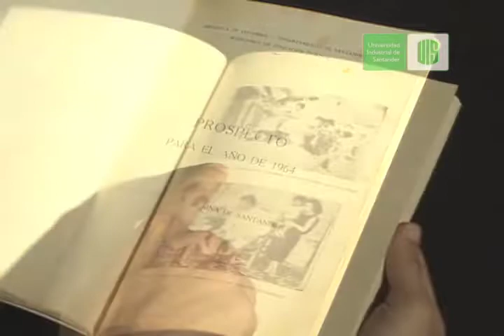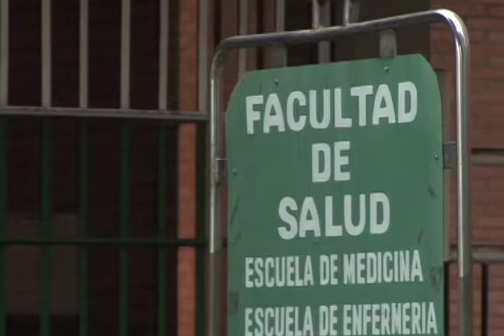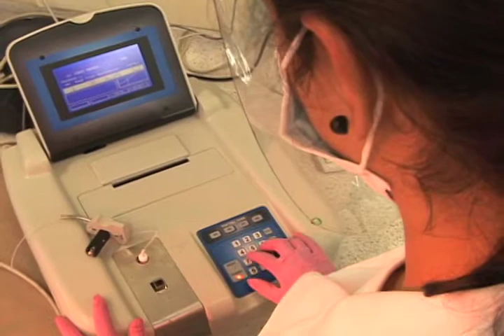52 -22 *Escuela de Bacteriología y Laboratorio Clínico "50 Años" - UIS 2008-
52 -22 *Escuela de Bacteriología y laboratorio Clínico “50 Años” -UIS 2008-

La Bacteriología en Colombia se inició a principios del siglo XX, como actividad de apoyo al ejercicio médico, en respuesta a los requerimientos de diagnóstico de las enfermedades y a la necesidad de implementar nuevos avances en este campo.

Se inició en un laboratorio particular que luego dio origen al hoy conocido Instituto Nacional de Salud. Su práctica estuvo limitada a la realización de técnicas de laboratorio, sin ninguna connotación en el campo de la prevención y la promoción de la salud.

Las funciones profesionales de un Bacteriólogo y Laboratorista Clínico eran realizadas inicialmente por los médicos, pero dada la diversidad, especialización y demanda de actividades propias, se desarrolló la capacitación profesional dando lugar a los técnicos de laboratorio.

El avance científico y la implementación de nuevas técnicas requirieron la formación de Bacteriólogos, no sólo para desarrollar pruebas de laboratorio, sino para garantizar el control de calidad de los procesos, la implementación de nuevos protocolos, funcionamiento de las redes de laboratorio y apoyo en diferentes grupos de investigación, por lo cual su actividad profesional fue reglamentada mediante la Ley 44 del 31 de diciembre de 1971 y el ejercicio de la profesión con la Ley 1193 de 2008, que modifica parcialmente la Ley 841 del 7 de octubre de 2003 y dicta otras disposiciones.

El Programa de Microbiología y Bioanálisis surge del Programa de Bacteriología y Laboratorio Clínico como una propuesta de formación integral en un currículo moderno, abierto, flexible y pertinente; recontextualizado con las transformaciones de la salud, la ciencia, la tecnología y la educación del país y el mundo.

Este proyecto, fue aprobado por el Consejo Académico de la Universidad Industrial de Santander, según Acuerdo 250 del 16 de septiembre de 2008.

El Ministerio de Educación Nacional mediante Resolución N°8548 de 30 de octubre de 2009 otorgó el Registro Calificado, la cual fue modificada parcialmente con la Resolución 9210 de 18 de octubre de 2011.

Igualmente, mediante Resolución No 504 de 1 de febrero de 2010 renovó la Acreditación voluntaria al programa de Microbiología y Bioanálisis.

Fuente bibliográfica página web de la UIS.

Nota Documental 2008.
Yorley Gómez Berdugo Comunicadora Grupo TV UIS.
Catalina Serrano. Presentadora Grupo de TV UIS.

Testimonios:

Teresa Victoria Chálela. Egresada Escuela de Bacteriología y Lab. Clínico UIS 1962
Betty García. Egresada Escuela de Bacteriología y Lab. Clínico UIS 1962
Genny Luvinnus. Docente Escuela de Bacteriología y Lab. Clínico UIS 1958.
Álvaro Gómez Vargas. Ex-Decano Escuela de Bacteriología y Lab. Clínico UIS.
Carmen Cecilia Parra. Egresada Escuela de Bacteriología y Lab. Clínico UIS 1964
Martha Rincón. Docente Escuela de Bacteriología y Lab. Clínico UIS 1967
Carlos Cortes Caballero. Ex -Coordinador Escuela de Bacteriología y Lab. Clínico UIS.
Iris Lorena Pinto. Estudiante Escuela de Bacteriología y Lab. Clínico UIS.
Juan Fernando Pérez. Estudiante Escuela de Bacteriología y Lab. Clínico UIS.
Luz Adriana Castro. Estudiante Escuela de Bacteriología y Lab. Clínico UIS.
Martha Lucia Diaz. Egresada Escuela de Bacteriología y Lab. Clínico UIS.
German Alexis Zafra. Estudiante Maestría Ciencias Básicas Biomédicas UIS.
Claudia Cristina Ortiz. Directora Escuela de Bacteriología y Lab. Clínico UIS.

Cinta magnética formato digital Mini DV.
Casete No 8 Conexión UIS, abril 20 / 2008

Emigrado a digital mp4:
Conversión a formato digital Códec Apple Intermédiate 640x480 - mayo 2022.

Montaje digital
Computador Mac OS X versión 10.5.8

Sala de rescate y emigración digital.
Archivo audiovisual “UIS Memoria”
Sede UIS Bucarica Of.303

Trazabilidad y Metadatos
Computador. HP LAPTOP V3TUSCA4, 64bits Windows 10 Home Single Language -2021.

Rescate, Conservación, Custodia, de archivo audiovisual análogo UIS
Divulgación audiovisual archivo digital histórico UIS
UIS Memoria
2022.